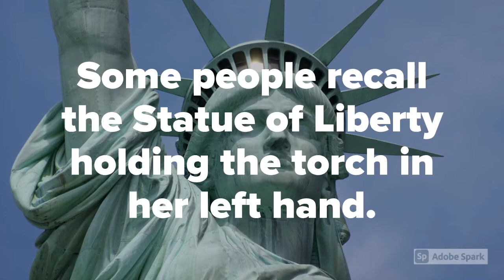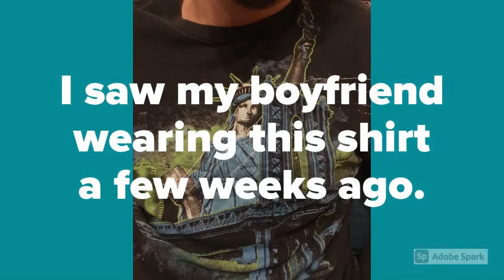Mandela Effect - Lady Liberty - Which Hand Holds the Torch?